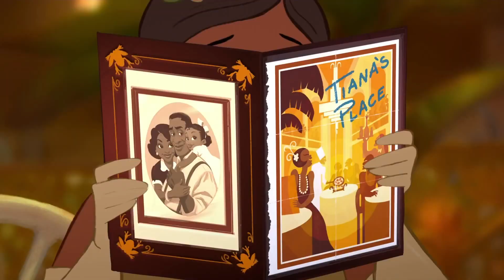"Down In New Orleans"/Finale - Soundscape (Sound Redesign)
This is less of a "soundscape" and more of a remix, because I rebuilt most of the production and included sounds from another version of the song. Nevertheless, I hope you like it! This is the first time I'm trying with a 2D-animated film!